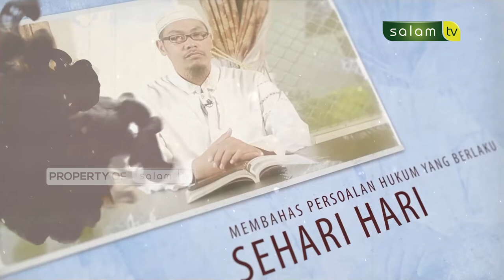Fikih Wanita Muslimah - Ustadz Dr Sofyan Sinaga, M.Pd.I